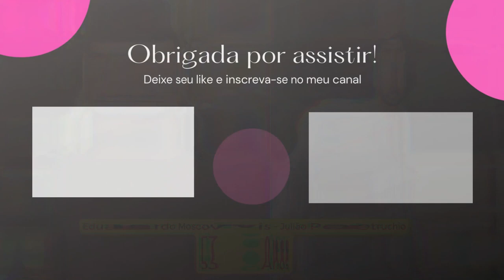O Antes e Depois do Elenco de O Cravo e a Rosa 🌹.